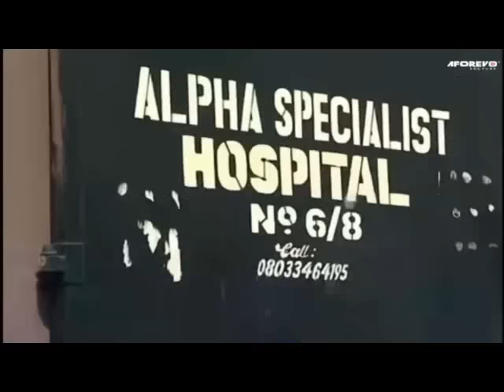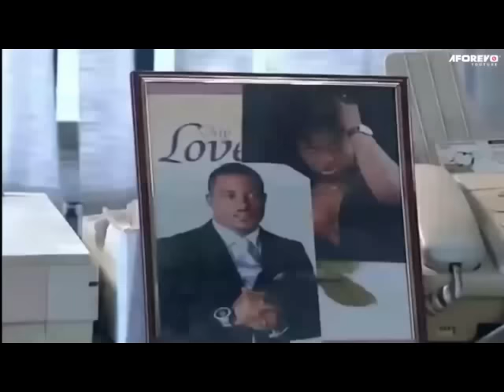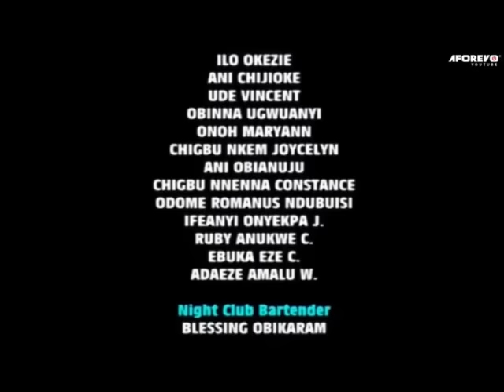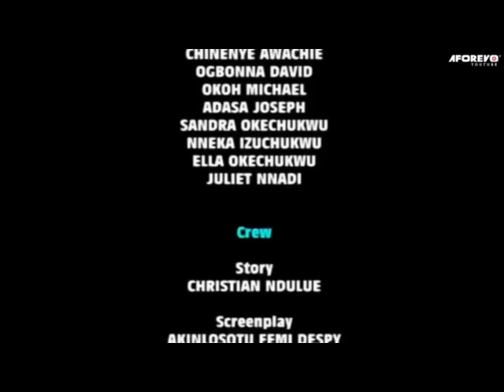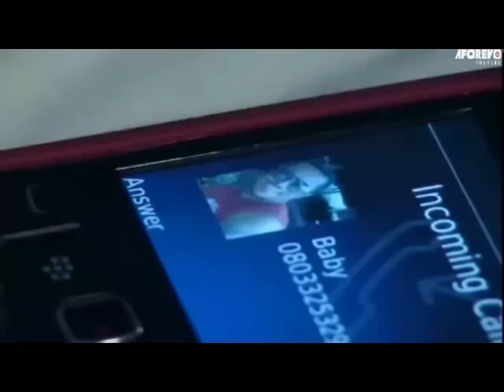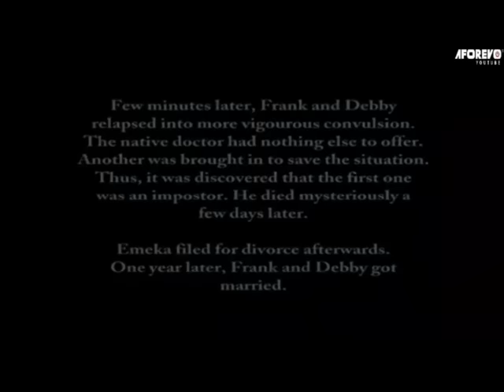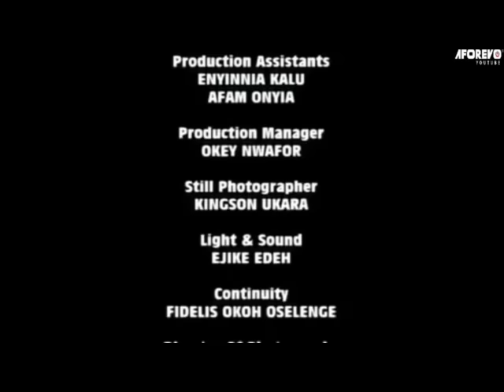Mari Jaloux - CHAQUE FEMME DOIT REGARDER CE FILM ET APPRENDRE - FILM NIGÉRIEN EN FRANÇAIS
Emeka et Deborah sont en couple, profondément amoureux l'un de l'autre. Mais Emeka ne se sent toujours pas en sécurité et ne permettrait jamais à un homme de s'approcher de sa femme. Son insécurité se transformera bientôt en paranoïa qui plongera également son mariage dans un profond désordre. C'est un film nigérian en français, un film Nollywood en français, un film africain en français